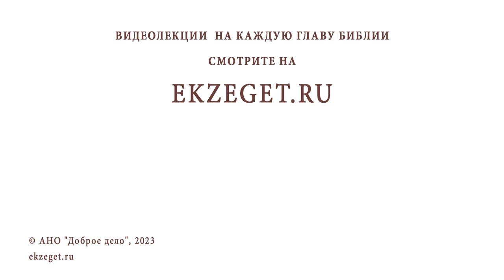ЦАРСТВОВАНИЕ СОЛОМОНА (3-я Книга Царств). Протоиерей Лев Большаков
Команда Экзегет.

В сегодняшнем видео обратимся к 3-й Книге Царств: "Царствование Соломона."

🔸  Соперничество за власть сыновей Давида
🔸  Вирсавия напоминает Давиду об обещании
🔸  Помазание Соломона на царство
🔸  Казнь Адонии
🔸  Благословение Соломона
🔸  Просьба Соломона о мудрости
🔸  Строительство храма
🔸  Откровение Господа Соломону
🔸  Отступничество Соломона
🔸  40 лет царствования Соломона